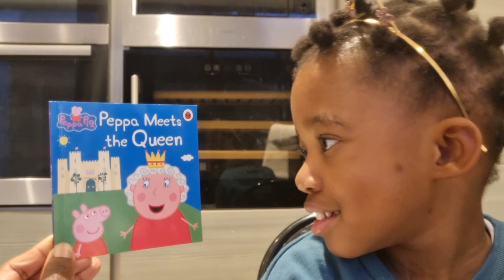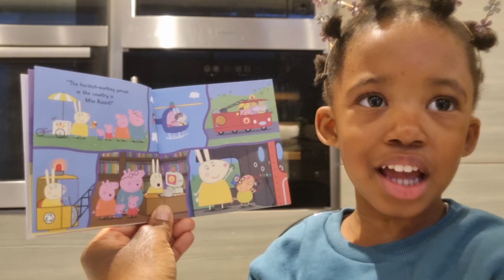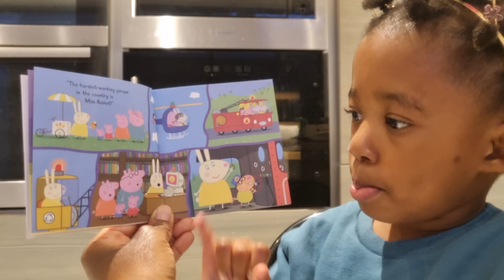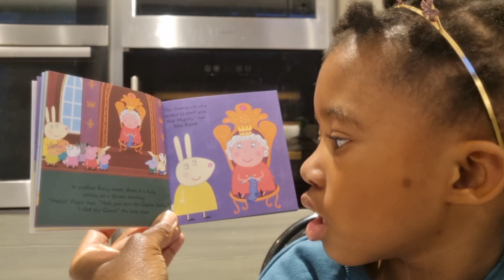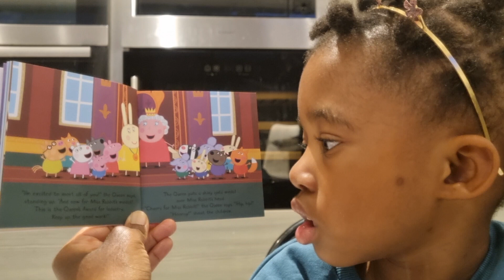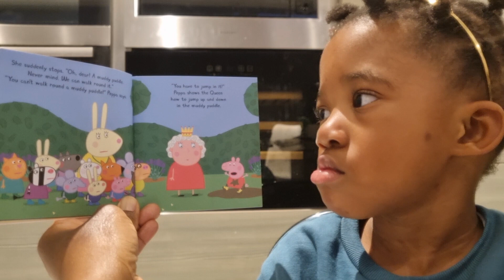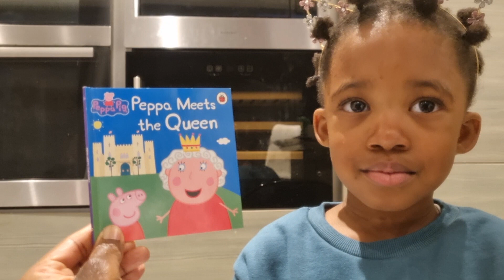Peppa Meets The Queen | Read Aloud Book For Kids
Let's read this lovely Peppa pig book with Somma and her mum